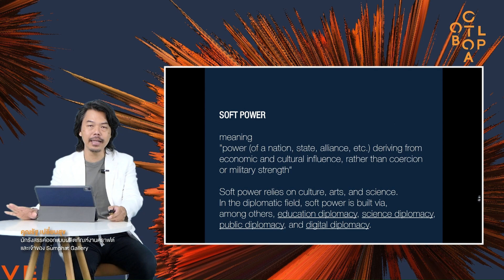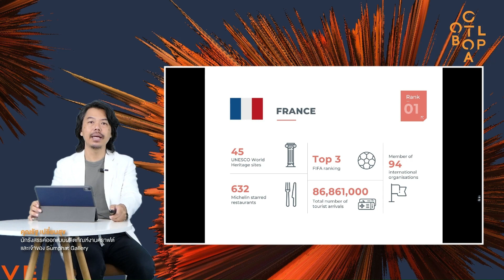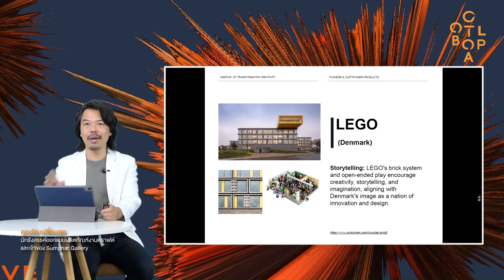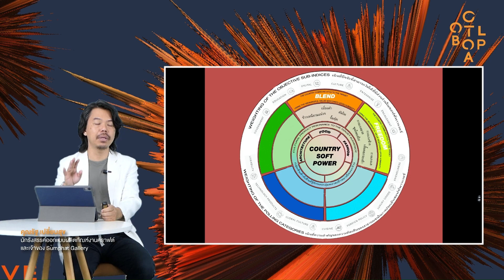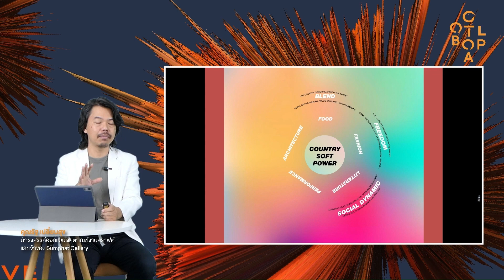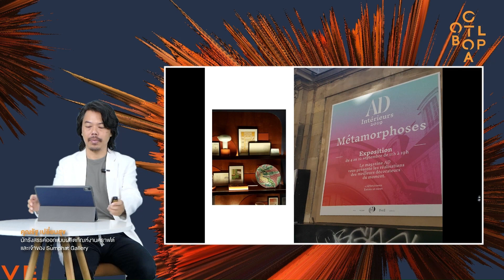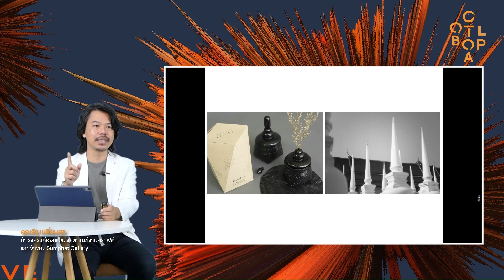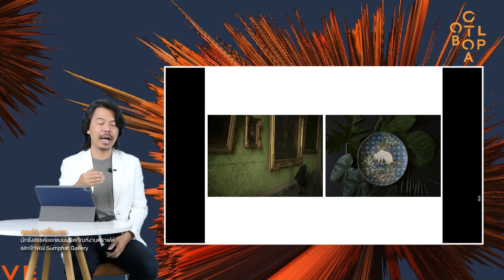เผยนิยามใหม่สินค้า OTOP ไทย โดย ISMED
วิเคราะห์ Soft Power ผ่านสินค้าไทย ดึงดูดใจคนทั้งโลก!

ร่วมไขรหัสความสำเร็จ ของสินค้าไทยที่โด่งดังไปทั่วโลก พบกับ "การวิเคราะห์ Soft Power ผ่านสินค้าที่ได้รับความนิยมจากต่างชาติ" บรรยายโดย คุณรัฐ เปลี่ยนสุข ผู้เชี่ยวชาญด้านการออกแบบหัตถกรรมไทยและการทำ branding